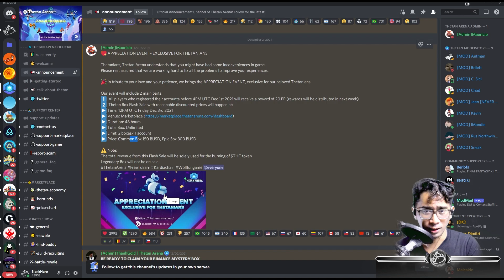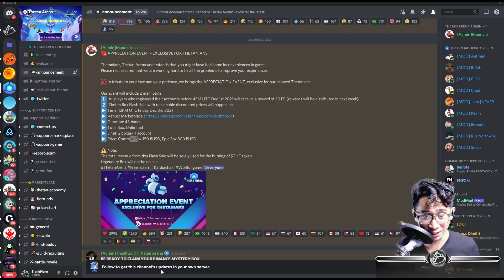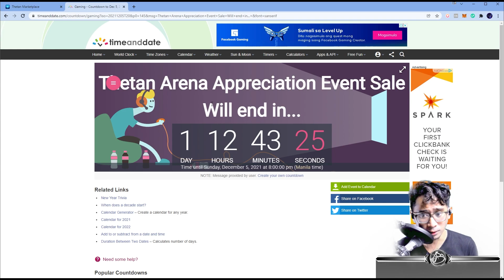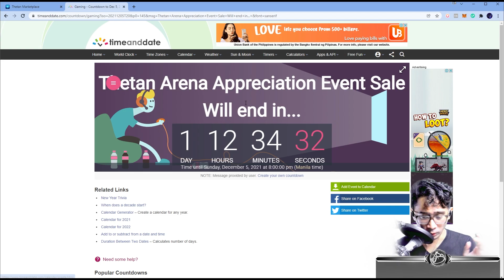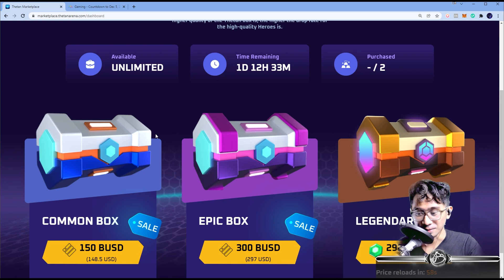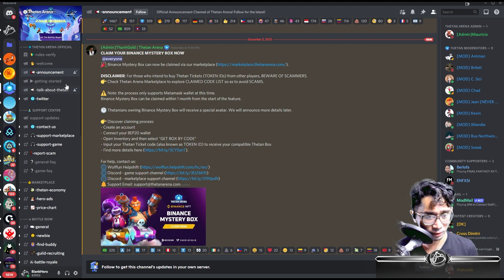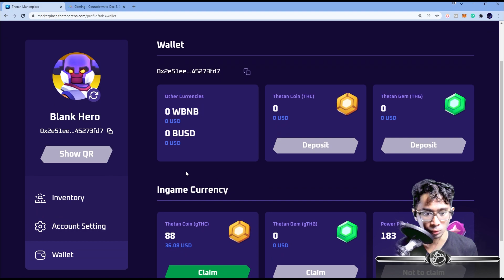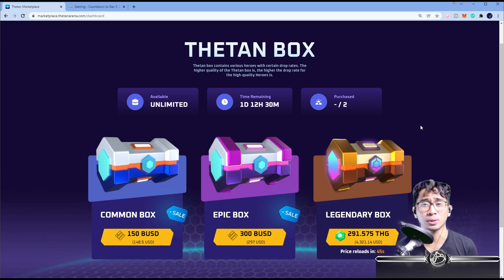Thetan Arena Box Sale - Appreciation Event (ENDED)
🡳 𝑫𝒐𝒘𝒏𝒍𝒐𝒂𝒅 𝑻𝒉𝒆𝒕𝒂𝒏 𝑨𝒓𝒆𝒏𝒂 𝑯𝒆𝒓𝒆! 🡳

💖 APPRECIATION EVENT - EXCLUSIVE FOR THETANIANS
Thetanians, Thetan Arena understands that you might have had some inconveniences in-game.
Please rest assured that we are working hard to fix all the problems to improve your experiences.

🎉 In tribute to your love and your patience, we bring the APPRECIATION EVENT, exclusive for our beloved Thetanians.

Our event will include 2 main parts:
1️⃣  All players who registered their accounts before 4PM UTC Dec 1st, 2021 will receive a reward of 20 PP (rewards will be distributed next week)
2️⃣  Thetan Box Flash Sale with reasonable discounted prices will happen at:
▶️ Time: 12PM UTC Friday, Dec 3rd, 2021
▶️ Duration: 48 hours
▶️ Total Box: Unlimited
▶️ Limit: 2 boxes/ 1 account
▶️ Price: Common Box 150 BUSD, Epic Box 300 BUSD

⚠️ Note:
The total revenue from this Flash Sale will be solely used for the burning of $THC tokens.
Legendary Box will not be on sale.

𝗧𝗛𝗘𝗧𝗔𝗡 𝗔𝗥𝗘𝗡𝗔
‣Thetan Arena is an esports game based on blockchain technology.
‣You can gather your friends, form a team, battle with others and earn money with just your skills.

𝗚𝗔𝗠𝗘𝗣𝗟𝗔𝗬
‣Thetan Arena's gameplay is designed to revolve around the combination between your personal skills and teamwork.
‣Challenge yourself with a wide variety of game modes:
MOBA & Battle Royale, coming with monthly updates and attractive rewards.

𝗡𝗙𝗧 𝗜𝗧𝗘𝗠𝗦
‣Earn your NFTs by playing the game and selling it on the marketplace to make money.

𝗧𝗛𝗘𝗧𝗔𝗡 𝗖𝗢𝗜𝗡 $𝗧𝗛𝗖
‣Thetan Coin is our main in-game currency which can be achieved by playing game modes and participating in many other activities.

𝗧𝗛𝗘𝗧𝗔𝗡 𝗚𝗘𝗠 $𝗧𝗛𝗚
‣Thetan Gem is an exclusive currency that makes players become investors.

❝When NFT Gaming meets MOBA Battle Royale.❞
⁻ 𝗕𝗟𝗔𝗡𝗞 𝗛𝗘𝗥𝗢

- 𝓑𝓵𝓪𝓷𝓴 𝓗𝓮𝓻𝓸